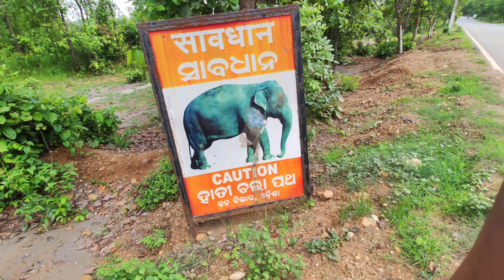गाड़ी ठोकते ठोकते बचे आज।isani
गाड़ी ठोकते ठोकते बचे आज